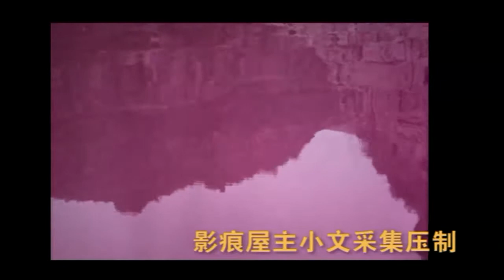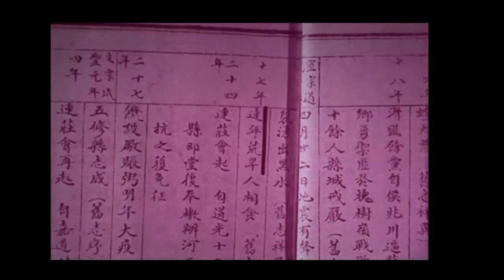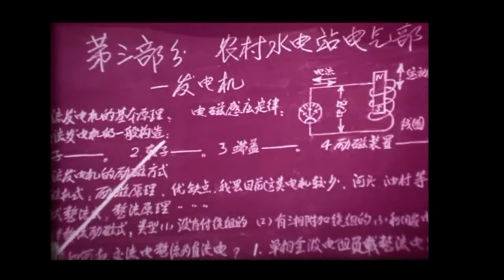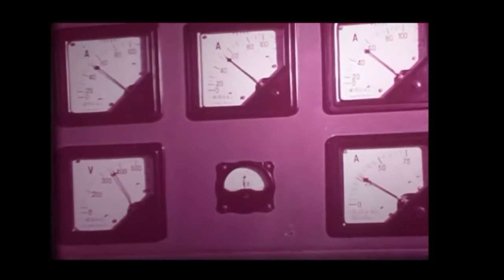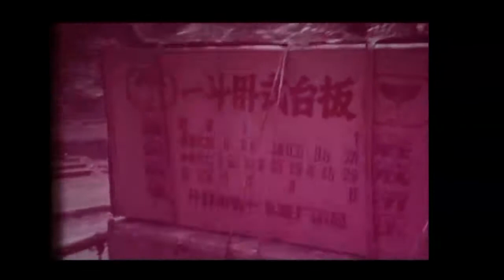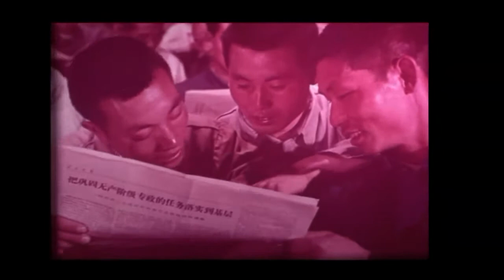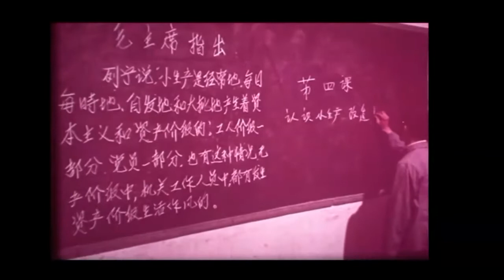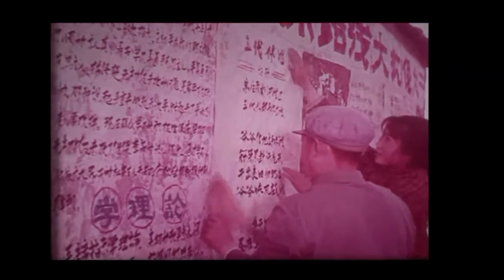纪录片 1975年《红旗渠畔展红旗》